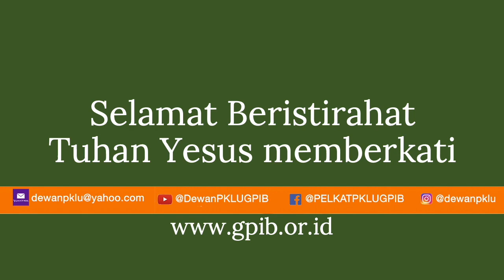Saya & PKLU GPIB Olahraga bersama, Kamis Malam, 4 Maret 2021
Setelah melakukan Saat Teduh dengan Membaca Alkitab dan SBU,
PKLU GPIB juga melakukan Senam Lansia bersama.
Untuk memaksimalkan senam ini, maka dilakukan dalam video yang berbeda dengan jam tayang rutin setiap jam 06:00​​​ WIB untuk pagi hari dan 19:45 WIB untuk malam hari (kecuali hari Rabu, jam 20:45)

Selama Bulan February (17-28), jadwal senam di malam hari yang direncanakan:
Senam Otak ALZI (weekdays) dan Senam Rematik (weekend)

Kiranya bapak Ibu PKLU GPIB dapat mengikutinya bersama keluarga sehingga tetap sehat di masa pandemik ini.